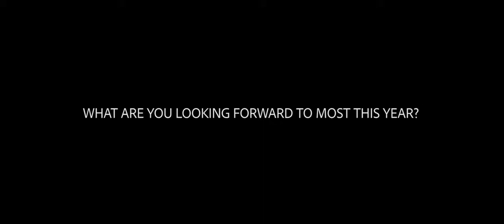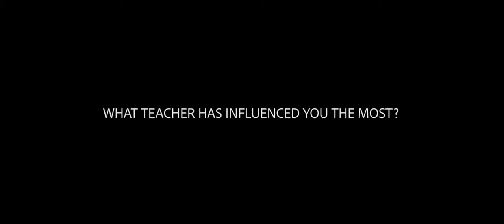OSD Dare To Care mp4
Dare to care at Orting School District 2018-19